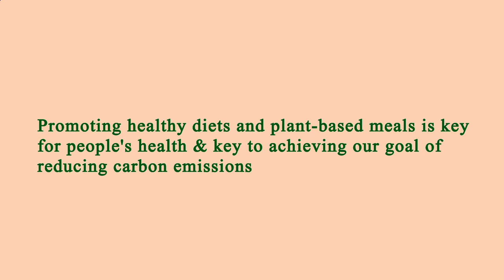Location Restaurant Near Me Manhattan 10017 NY, New York County, New York, United States